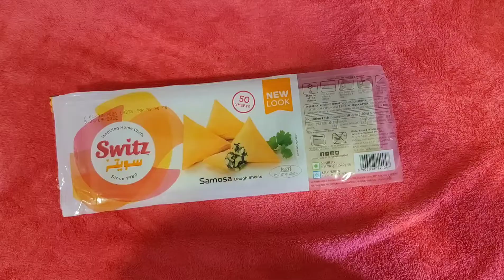Chilli & Garlic Parantha | Pizza Samosa - SK